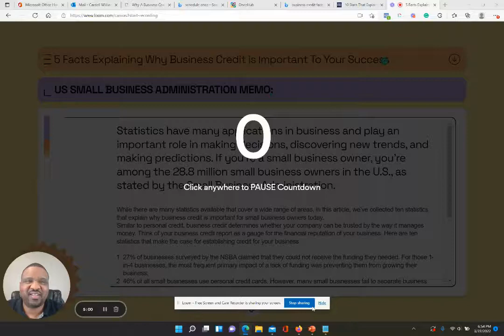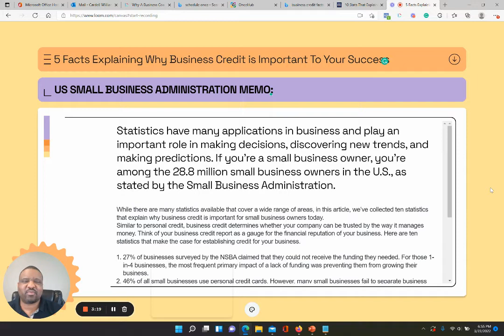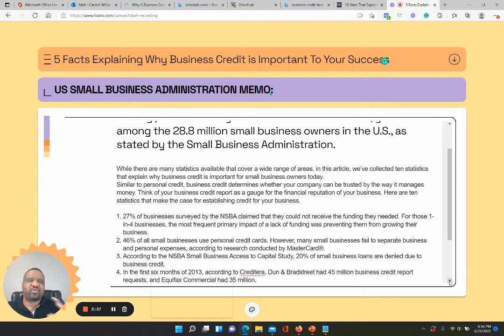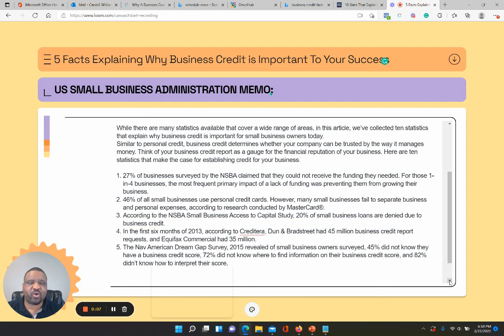5 Facts Explaining Why Business Credit is Important To Your Success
Cardell & Shannon Williams

We Select A Few CEOS To Personally Coach Every 3 Months